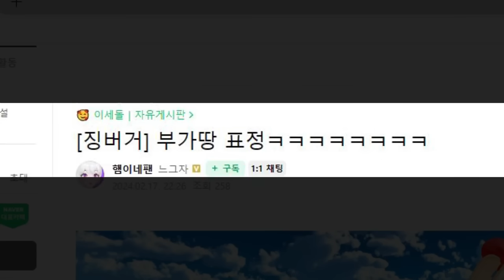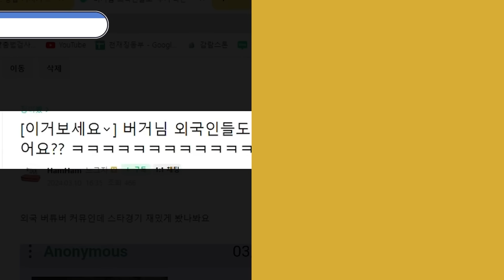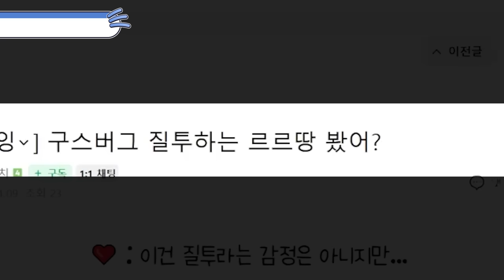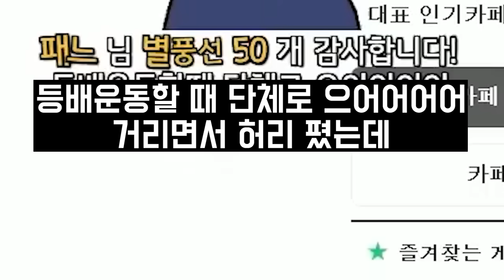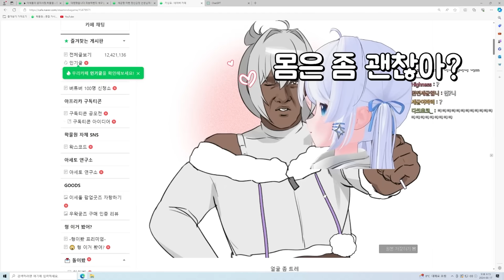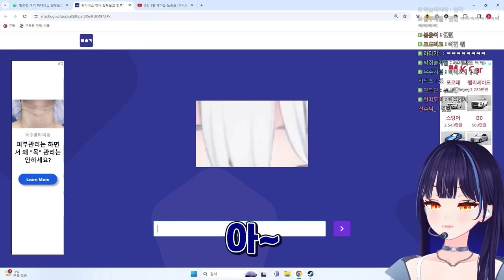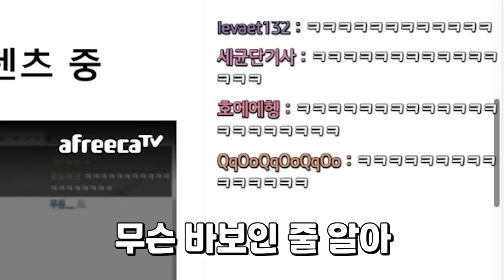구스와 버그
뉴메타 등장

-캐릭터 출처
作者名：「こまど」